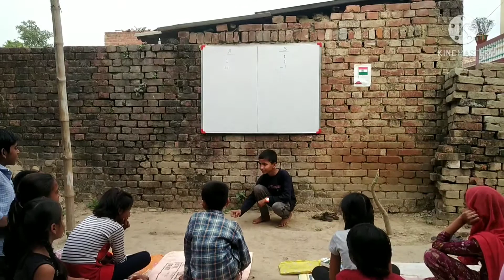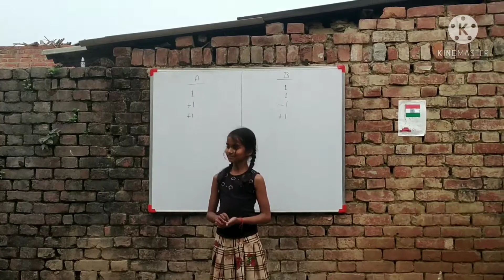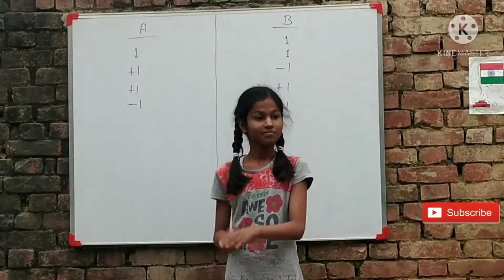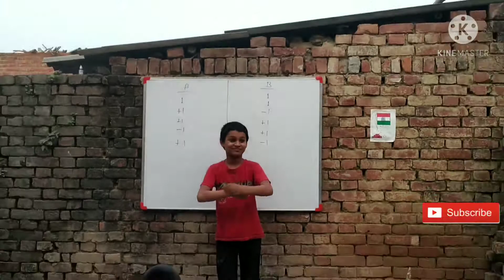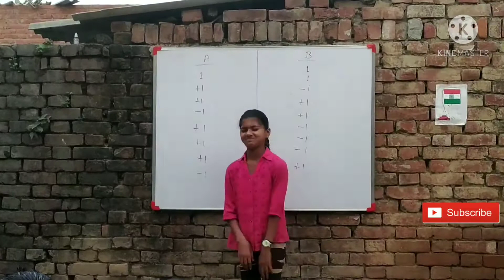यूनिक गुरुकुल केंद्र में बच्चे गेम खेलते हुए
यूनिक गुरुकुल केंद्र में बच्चे गेम खेलते हुए / Unique Gurukul Kendra me bachee game khalte hue